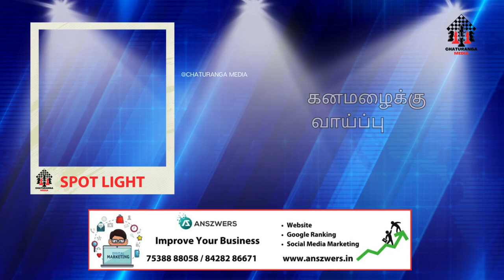சென்னையில் கனமழை 2015 போல் வெள்ளம் - Chennai Rain And Flood Alert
கடந்த இரண்டு நாட்களா fengal புயலானது வங்கக்கடலில் உருவாகி நகர்ந்து கொண்டே வந்தது இந்த புயலானது தமிழ்நாட்டை கடக்க கூடும் என்று எதிர்பார்த்தது முக்கியமாக சென்னை அருகில் கரையைக் கடக்கும் என்று அனைவரும் எதிர்பார்த்து இருந்தனர் ஆனால் புயல் உருவாக தொடர்ந்து தாமதம் ஏற்பட்டது நேற்று இரவு இந்தப் புயல் உருவாகும் என்று எதிர்பார்த்த நிலையில் தற்பொழுது வலுவிழந்து காணப்படுகின்றது.

இதைப் பற்றி இந்திய வானிலை அறிவிப்பு மையம் தெரிவிக்கையில்
இந்த குறைந்த காற்றழுத்த தாழ்வு மையம் வலுவிழந்து தமிழ்நாட்டை விட்டு நகரத் தொடங்கியது இது நகர்ந்ததால் நேற்று மிக அதிக கன மழை காண வாய்ப்பு தமிழ்நாட்டில் இல்லை என்றும் மேலும் இந்த புயல் தமிழ்நாட்டை நோக்கி மீண்டும் நகர்வதற்கு வாய்ப்பு உள்ளதால் அப்போது மீண்டும் மிக கனமழைக்கு வாய்ப்புகள் உண்டு
 இது இருந்த போதிலும் புயல் இல்லாவிட்டாலும் தமிழ்நாட்டில் ஆங்காங்கே கனமழைக்கு வாய்ப்புண்டு என்று தெரிவித்தனர்.